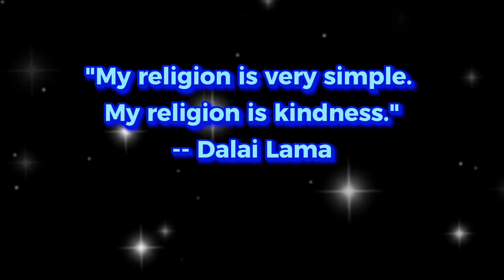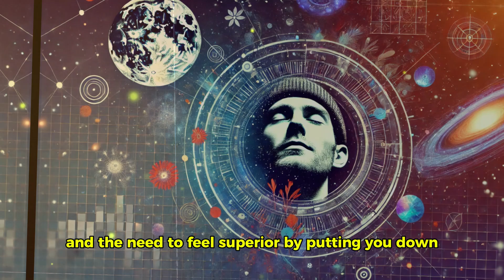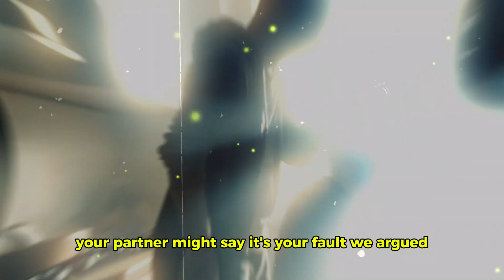✨CHOSEN ONES✨ 6 Things People Do When They Recognize You as One of Them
Your support is of great importance to me, so don’t forget to share, like, leave comments, subscribe and activate the notifications bell to stay connected and not miss our future videos.

We are grateful to have you here, want to donate for a coffee?